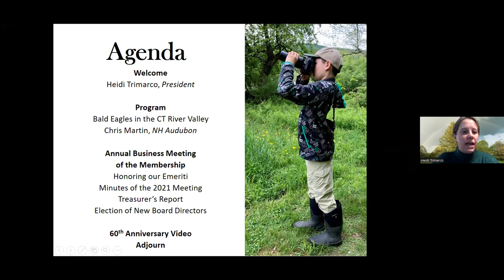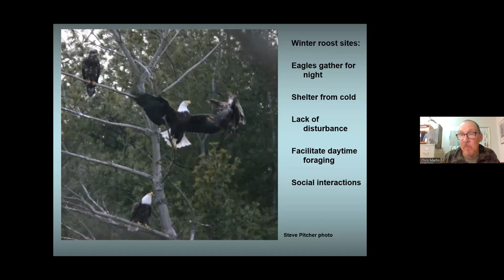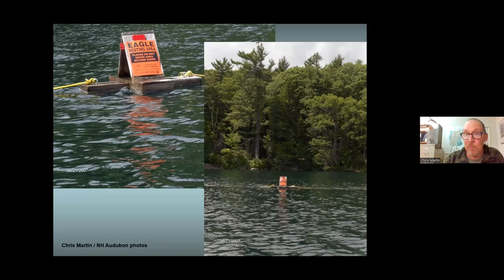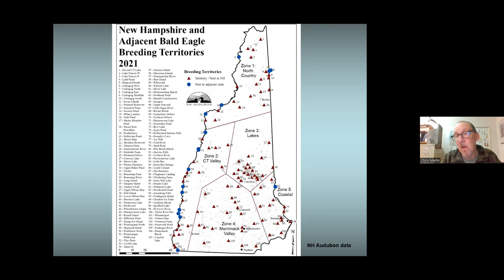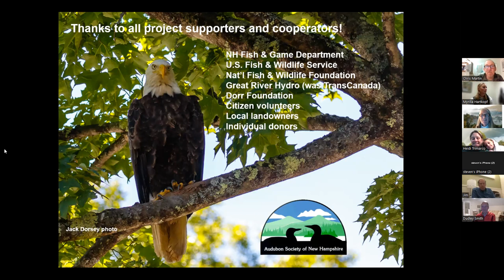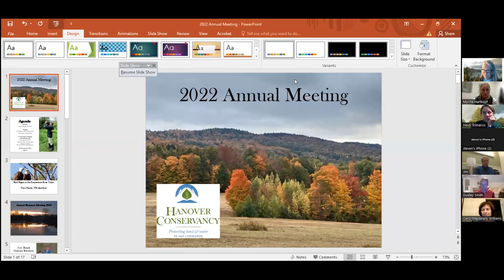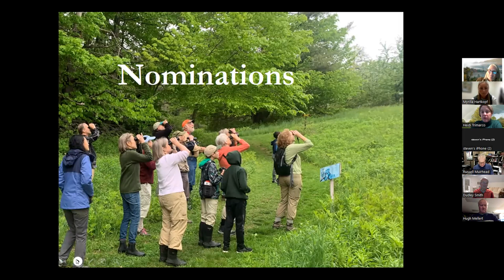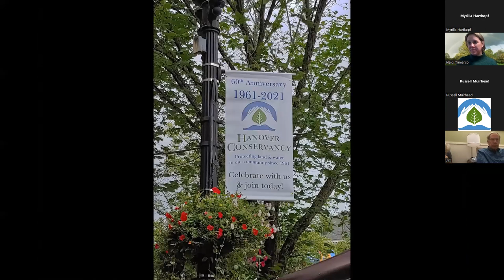2022 Hanover Conservancy Annual Meeting ft. Chris Martin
The Hanover Conservancy Annual meeting featured Chris Martin, NH Audubon’s Senior Biologist and raptor project leader. Chris talked about the steps taken to promote the recovery of the Bald Eagle population in NH and continuing efforts to support them.